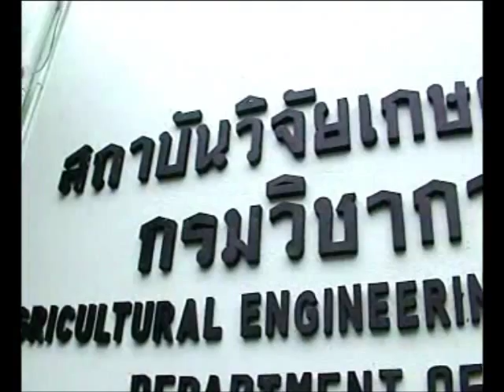เครื่องสาวไหมเด่นชัย 2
เครื่องสาวไหมเส้นพุ่ง "เด่นชัย 2" พัฒนาจากอุปกรณ์สาวไหม "เด่นชัย 1" ให้สามารถทำการสาวและกรอเส้นไหมให้แล้วเสร็จในคราวเดียวกัน เป็นเครื่องสาวไหมแบบมือหมุน ออกแบบให้สาวเส้นไหมที่ความเร็วการสาวที่เหมาะสม เส้นไหมกลม ไม่แตกง่ายเมื่อผ่านกระบวนการฟอกและย้อม